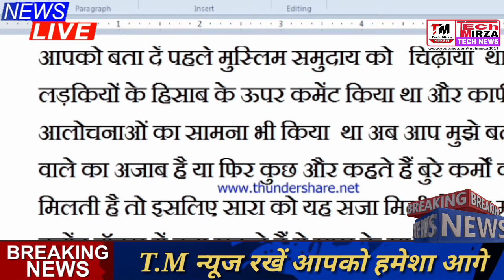सारा को मिली उसकी गलती की सजा। इस्लाम के ऊपर उंगली उठाइ थी।